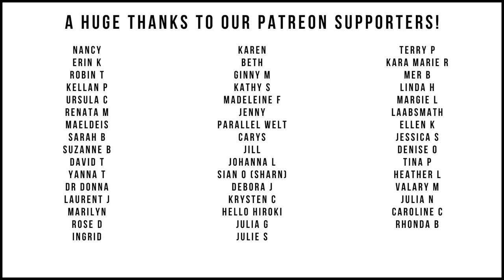Pedicure with Gel Polish | Manucurist Green Flash [Watch Me Work]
Professional Nail Technician applies Manucurist Green Flash gel polish, tests the 10 day wear time and removes it as recommended.
Available in USA on Amazon